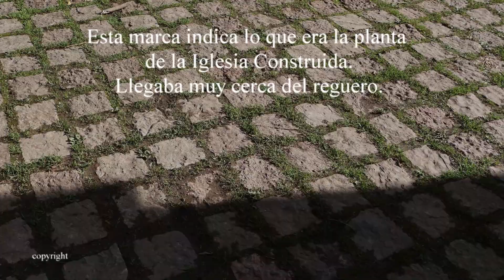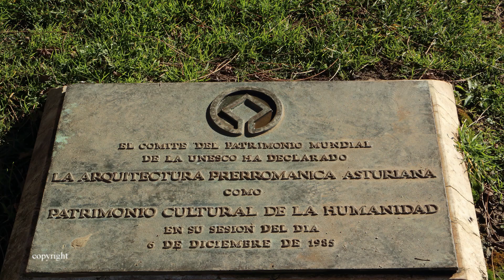San Miguel de Lillo 2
En los tiempos de acabarse el siglo XIII o empezar el XIV(sin poder precisarlo) se derrumba quizá dos tercios del monumento, que se llamaría Santa María. Ya no tenemos iglesia real. Se habilita el palacio como iglesia y recibe el nombre de Santa María. Se le añade Espadaña, casa, y lo que se añadió. Con el edificio colapsado hay que desescombrar, sostener lo que queda y hacer algo.
Hay que echar la culpa al arroyo. Todos de acuerdo menos el arroyo. Se le puso el nombre que tiene y se construye un testero a la Iglesia. El edificio tuvo que ser originariamente muy elegante, esbelto. Real. Ahora no lo voy a explicar porque se ve.